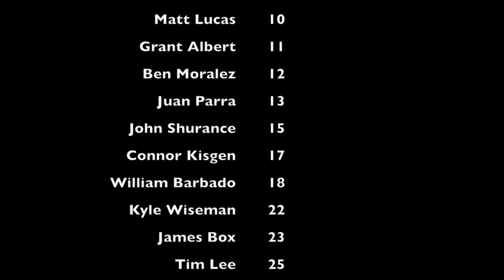Linfield Christian Varsity Baseball Team Highlights 13-14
Varsity Baseball Team Highlights 13-14
Linfield Christian in Temecula, CA
Editor: Troy Wilson